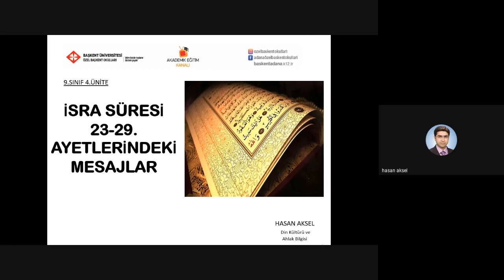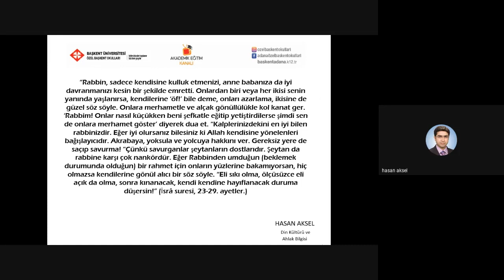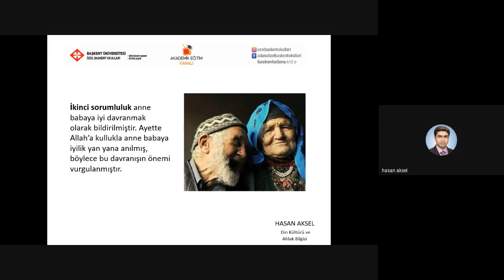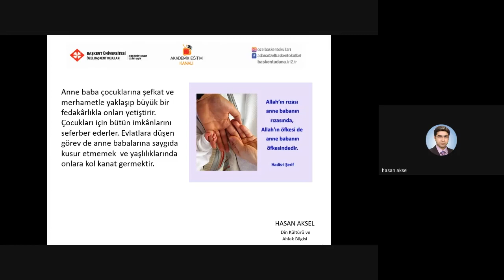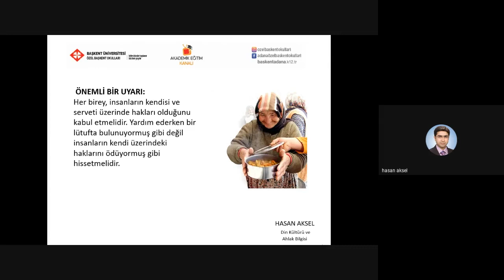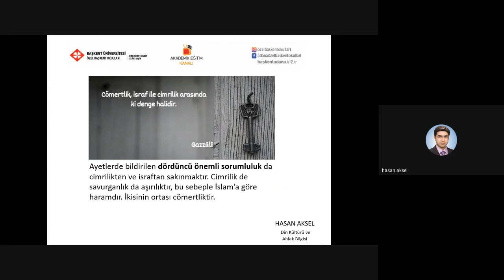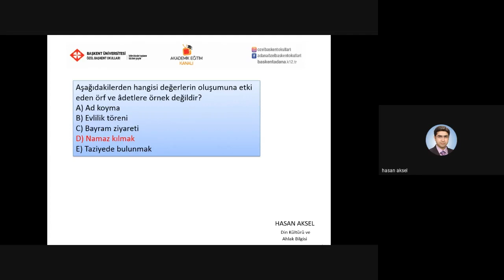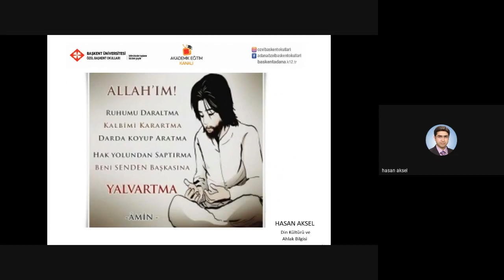3- İsra Süresi 23-29 Ayetlerdeki Mesajlar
Özel Başkent Okulları 9. Sınıf Din Kültürü ve Ahlak Bilgisi 3- İsra Süresi 23-29 Ayetlerdeki Mesajlar